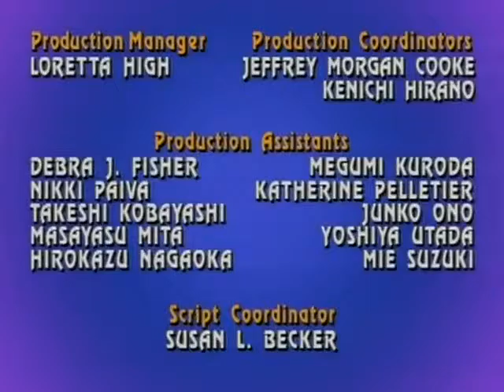Непобедимые скайеры 22 Водяная тварь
Непобедимые скайеры